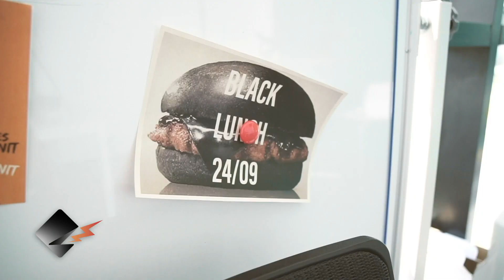Voci dal Management | Ep.9